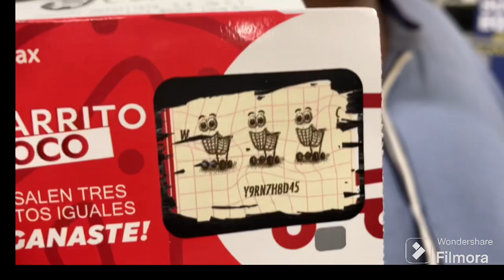🎊El carrito loco del calimax 🏆👀🛒🥇🎊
My friend wow nis ganamos el carrito loco en Calimax!!!